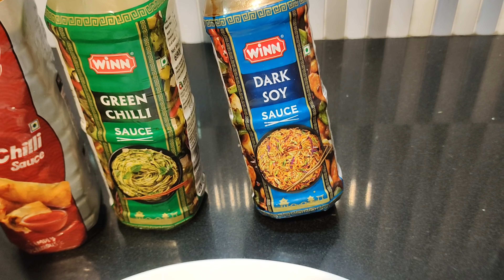chicken Lolipop | Chicken Lolipop recipe | Ramzan special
chicken Lolipop | Chicken Lolipop recipe | lolipop | easy tasty recipe